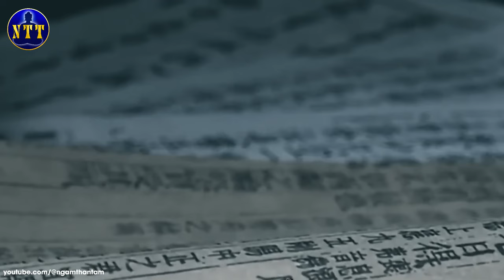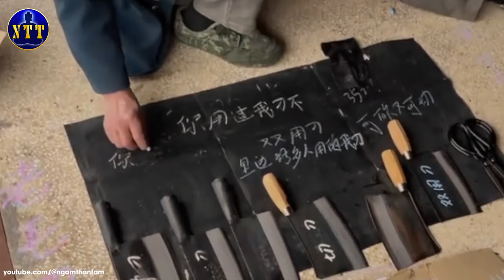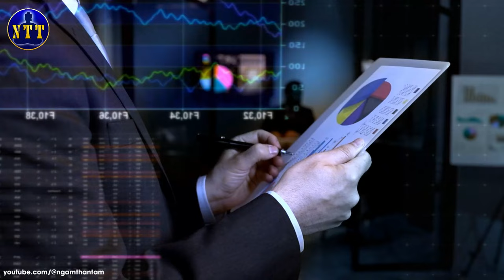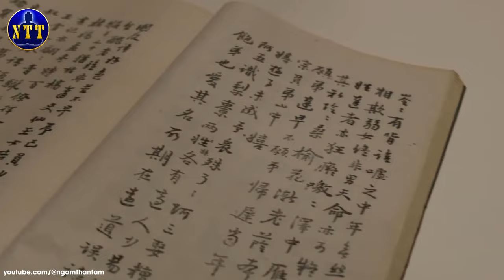Sấm Ngữ Của Thiên Cổ Kỳ Nhân Quỷ Cốc Tử, Tiên Tri Xa Đao Nhân Ứng Nghiệm Rợn Người | Ngẫm Thân Tâm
Gần đây, một cư dân mạng Trung Quốc tiết lộ rằng, người bán dao chịu có rất nhiều truyền thuyết được lưu truyền trong dân gian đã tái xuất giang hồ, và mang đến những lời tiên tri mới. Người bán dao chịu bí ẩn một lần nữa xuất hiện trở lại trên thế giới và lần này họ chọn Hồ Nam làm điểm đến. Mỗi khi người bán dao chịu xuất hiện trên thế giới, thường sẽ có tai nạn hoặc biến cố lớn, hoặc đề phòng có biến động. Lần này người bán dao chịu mang đến lời tiên tri gì?

Ngẫm Thân Tâm